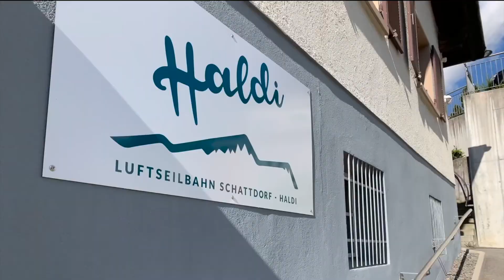Goat Trekking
After a scenic ride with the cable car, the hike begins. The trusty goats, which walk along freely, carry a fine picnic of local products in their saddlebags. On Haldi there are various hikes and beautiful picnic areas. On the way you get to know the nature and the individual characters of the goats and I will tell you a lot of interesting facts about the animals and our area.